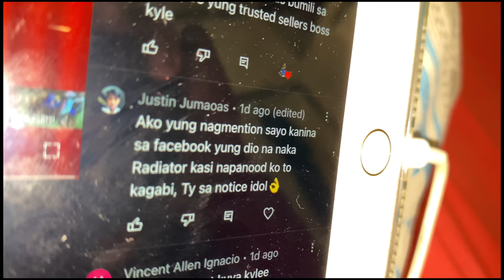Foggy ride @Tagaytay | Honda Dio lang ang baon | MotoVlog